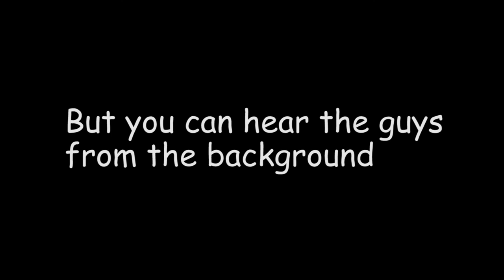CSGO - Travesti grandmother /// funny moments #4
Credits to the dude i was playing, funny dude